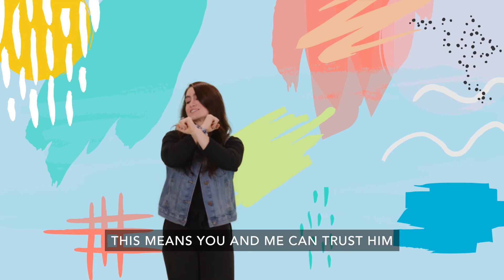Pinewood Kids Hikers August 22, 2021